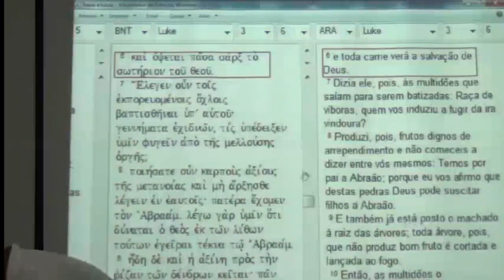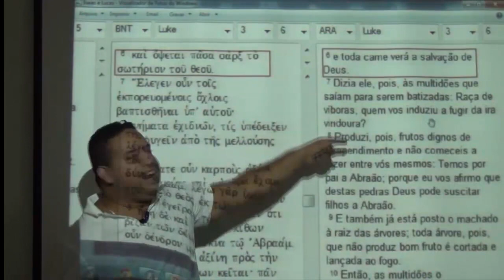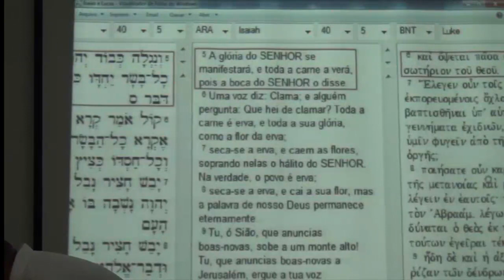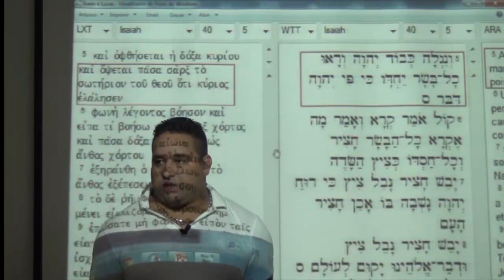A Bíblia é pagã? Professor Fabio Sabino